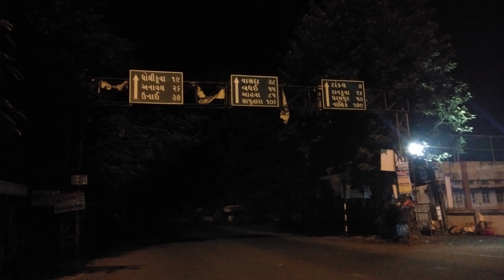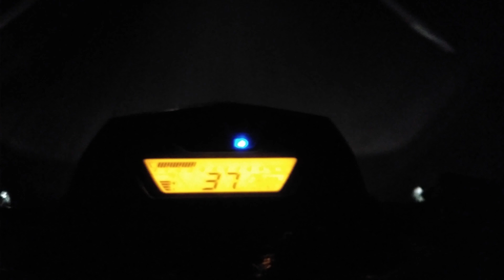The Scariest & most beautiful Ride of my Life (SAPUTARA)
Hello guys this is Ravindra Rajpurohit, A.K.A RobinRouses. In this vlog I am going to show you my journey from Surat to Saputara (the only hillstation in GUJARAT)
Saputara is a hill town in the west Indian state of Gujarat. The Artist Village cultural center displays, and sells, tribal arts and crafts. Artifacts, including ritual objects, trace the heritage of the local Dang tribe at Saputara Tribal Museum. Green spaces with picnic spots include the Step Garden and the Lake Garden, set on Lake Saputara. Governor’s Hill Trail offers views of the surrounding rivers and valleys.

Elevation :- 1000mt

Also, any kind of appreciation or constructive critcism is welcomed. Let me know how you guys feel about it down in the comments.

Till we meet again :
SPREAD HAPPINESS!